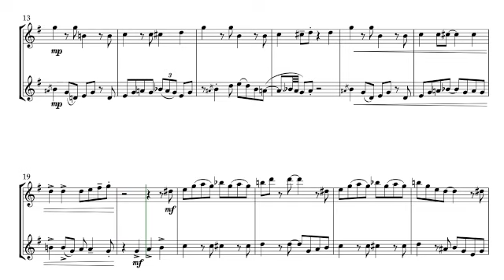Easy Does It - Jazz Flute Duet - Sheet Music 🎵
An original duet in a jazz swing style, for Flute Duet by Kate Agioritis. Perfect for intermediate players.